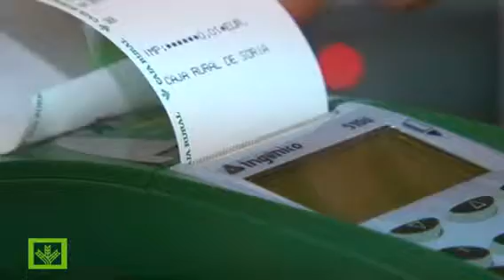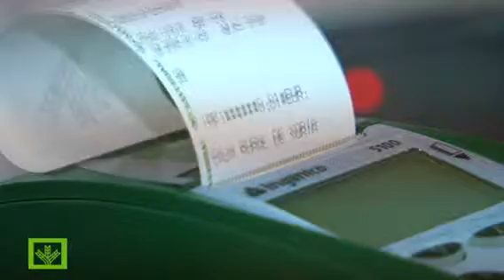Convenio Cámara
Caja Rural de Soria y la Cámara de Comercio de Soria firmas dos convenios de colaboración.